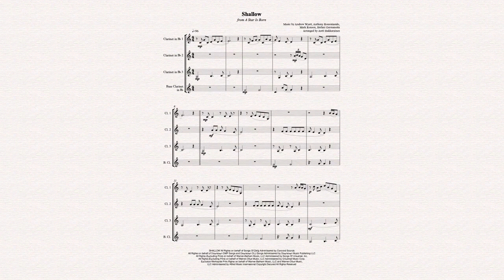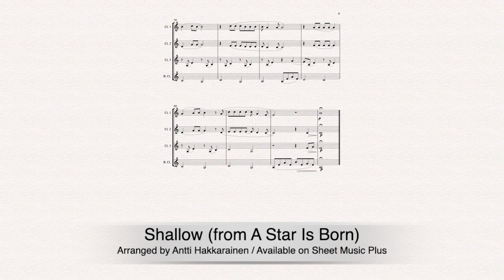Shallow (from A Star Is Born) - Clarinet Quartet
Music by Andrew Wyatt, Anthony Rossomando, Mark Ronson and Stefani Germanotta // Arranged by Antti Hakkarainen // Available on Sheet Music Plus